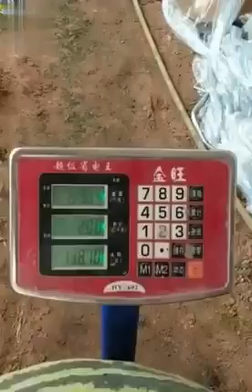usma ul hosna , the name of "allah" with beautiful video